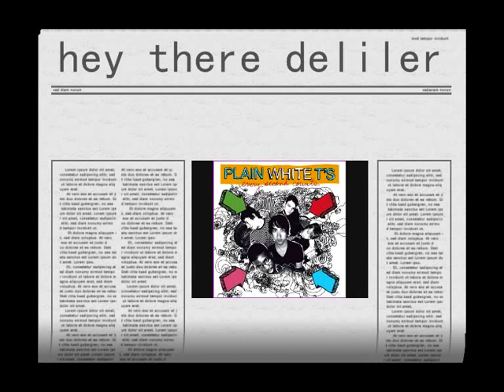hey there deliler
i hate this song but hear you go